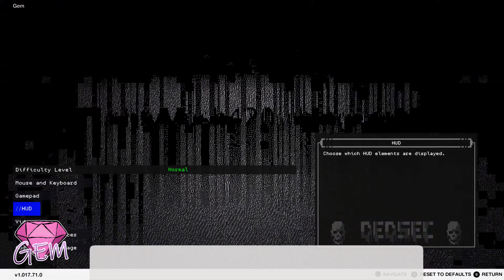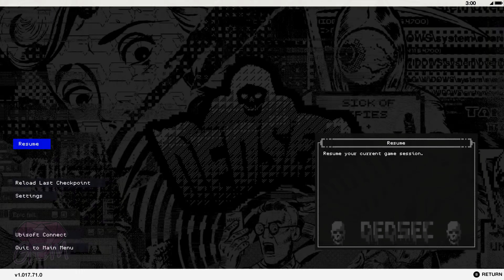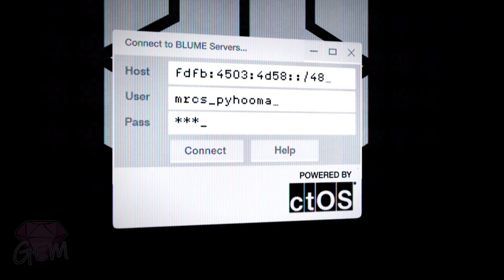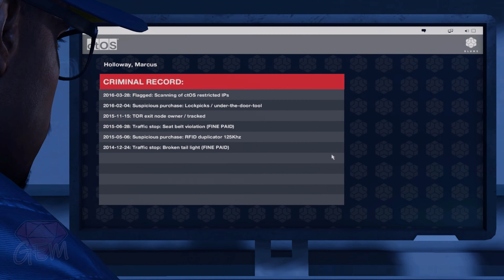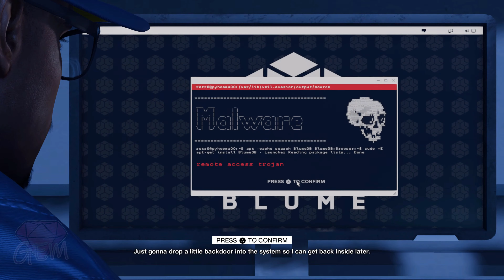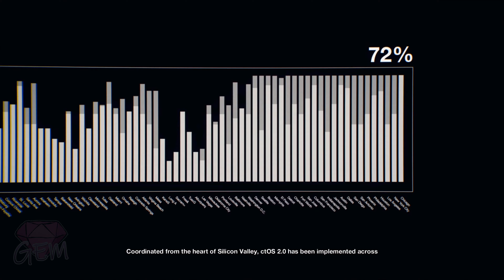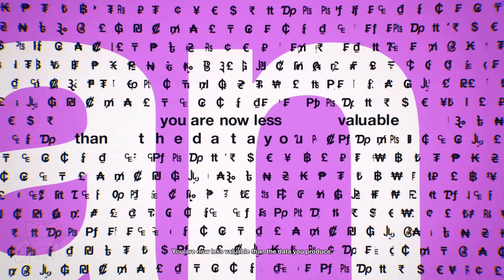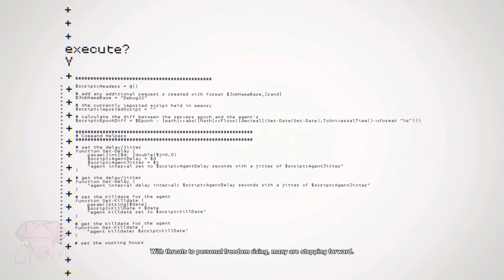Watch Dogs 2 First Look Gameplay On Stadia | 4K 60FPS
Hope you enjoy the video and thank you for your love and support!

0:00 - Intro
1:42 - Gameplay

~ At the time of the recording, this game runs at 60 FPS on Stadia Pro (High Quality) Mode ~